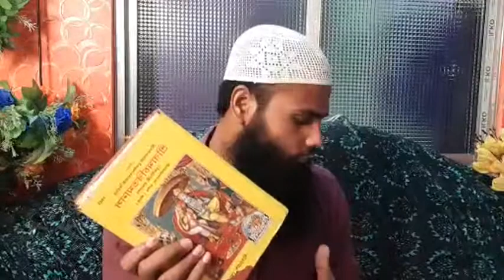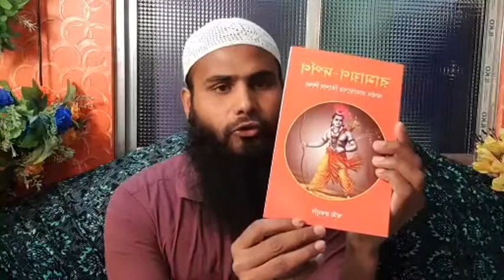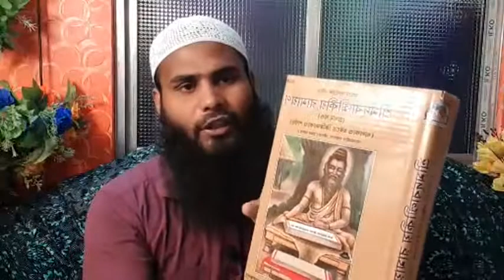শ্রীরামচন্দ্র যদি ঈশ্বর না হয় তাহলে হিন্দুরা 'জয় শ্রীরাম' ধনী কেন দেয়।by Br Rahul Hossain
১) শ্রীরাম চন্দ্র কি ঈশ্বর হিন্দু ধর্মীয় গ্রন্থ কি বলে??

২) শ্রীরামচন্দ্র যদি ঈশ্বর না হয়। তাহলে হিন্দুরা 'জয় শ্রীরাম' ধনী কেন দেয়।

৩) মুসলিমদের যদি বাধ্য  করে জয় শ্রীরাম বলিয়ে নেয়। তাহলে কি এটা শির্ক হবে?

৪) ভারতে যুদ্ধের জন্য যেই হাদীস আছে। সেই যুদ্ধ কি হয়ে গেছে?

👋 yeamul islam 👋